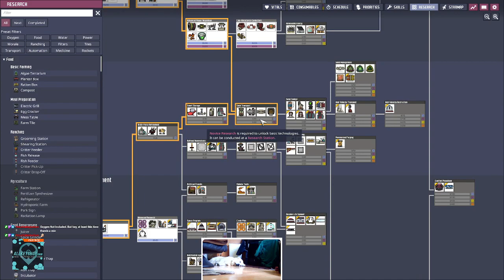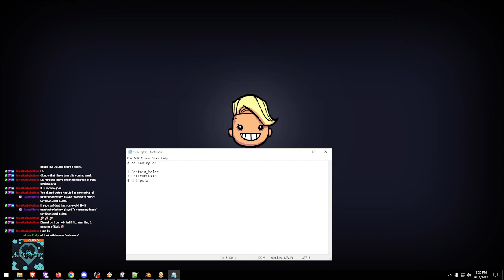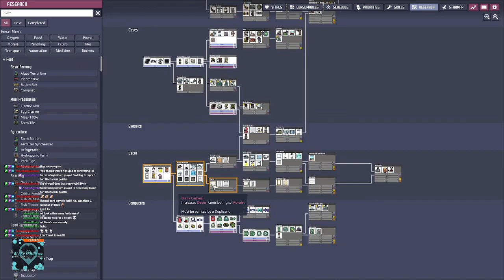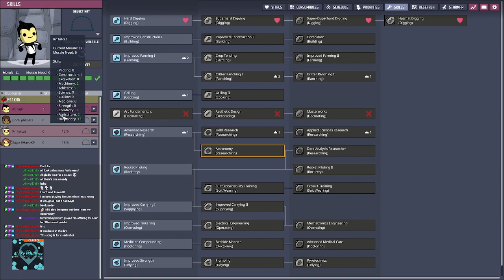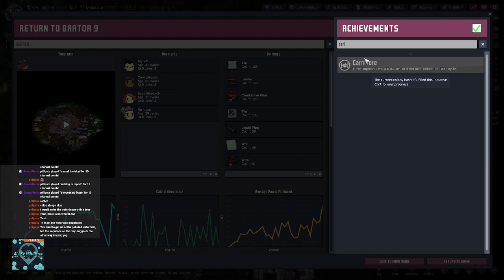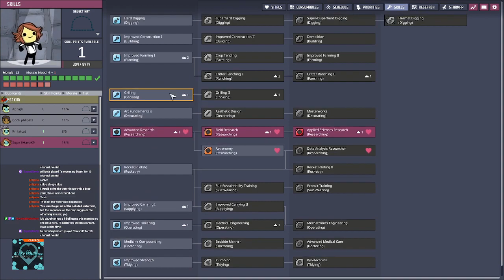ONI - Return to Baator #022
Ranches are up and running at the end of the episode, but very stressful relocation of polluted water has to happen first.